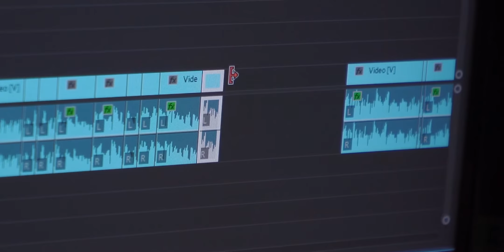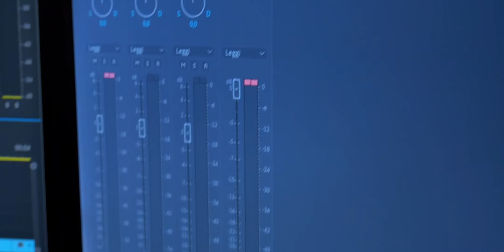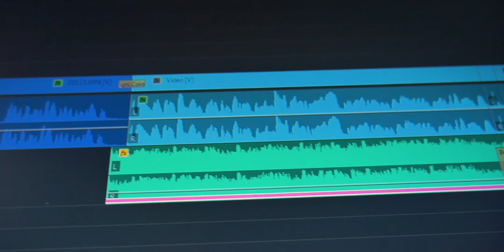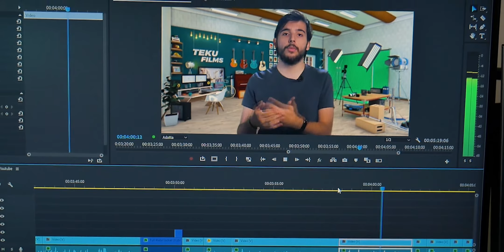Migliorare i propri video e crescere su Youtube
Oggi su tekufilms si riparte con la nuova stagione e Daniele ci parla di alcuni semplicissimi trucchetti per realizzare video di maggiore impatto per Youtube

PAGINA FACEBOOK Per le Domande e Risposte (Ricorda il tag!)

 // SOCIAL

 // UPLOAD RECENTI

Puntata 05x01
Episodio 97

Condotto da Daniele Carlone

Scritto da D. Carlone
Girato da F. Carlone
Montato da D. Carlone

PRODUZIONE TEKU STUDIO
2019 BARI (ITALIA)